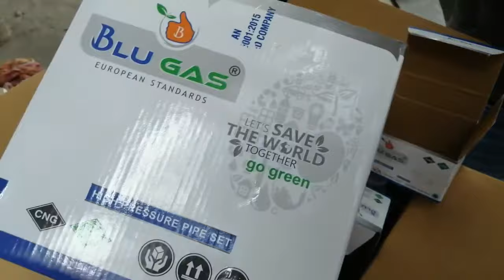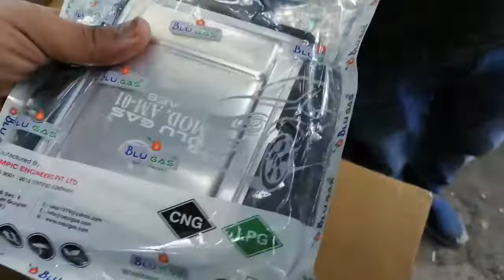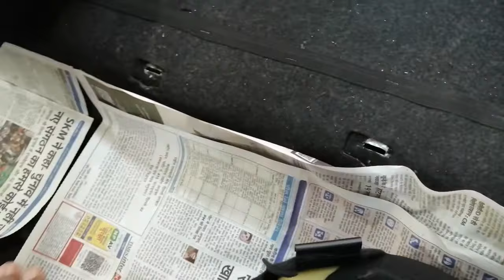Triber Cng Installation / 3rd Row Seats After CNG Installation#triber#cng#renault#rxl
In this video i am going to show you how we can install the third row of seats in Renault Triber after CNG installation.
agar kisi ko triber me cng lagwane seat set krne me dikkat aa rahi ho mujhe instagram per
contact kar skte ho mera insta id :-deepakverma8495
RenaultTRIBER ask carguru triber 2022 model triber rxl renault triber rxl renault triber 2022 model
ertiga vs triber renault triber rxl 2022 model renault triber rxl 2022 rxl
triber triber rxl 2022 cng in triber eeco vs triber
ertiga vs renault triber new triber 2022 model renault triber 2022 renault triber 2022 model tamil
renault triber 2022 top model
renault triber base model 2022 renault triber cng renault triber base model 2022
renault triber cng
renault triber new model 2022 rxl triber 2021
triber rxl model 2021
triber top model 2022
repair projector headlamp projector headlight triber

triber cng
triber cng fitting
cng installation / 3rd row seats after cng
triber cng installation / 3rd row seats after
renault triber cng
triber 2022 model
triber 2022 model cng
renault triber cng kit fitting
triber
triber cng review
renault triber 2022
cng in triber
triber cng mileage
triber rxl 2022
renault triber
renault triber rxl 2022
cng triber
renault triber cng company fitted
triber 2022
renault triber cng mileage
triber base model 2022
renault triber 2022 model tamil
renault triber rxl 2022 model
renault triber rxl model 2022
triber rxe
renault triber 2022 model
renault triber rxe base model 2022
triber base model 2021
triber modification
triber modified
triber renault
cng
eeco vs triber
new renault triber 2022
triber 2022 cng
triber 2022 model tamil
triber limited edition 2022
triber new model 2022
new triber
renault triber 2022 cng
renault triber cng review
rxe renault triber
rxl triber 2022
triber 2021 model
triber 2022 model price
triber cng on road price
triber in cng
triber rxe 2022
triber rxl 2022 model
triber rxl model 2022